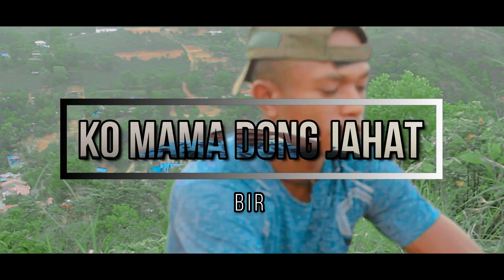Lagu Galau Papua 2023 - Ko Mama Jahat (Official Music Video)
Hallo teman² semua terimakasih banyak karna sudah kunjungi kami punya channel.

Semoga teman² semua terhibur dengan kami punya karya².
Jang teman² lupa tekan tombol merah yang ada di kanan bawah itu biar teman² tidak ketinggalan kami punya karya² baru.